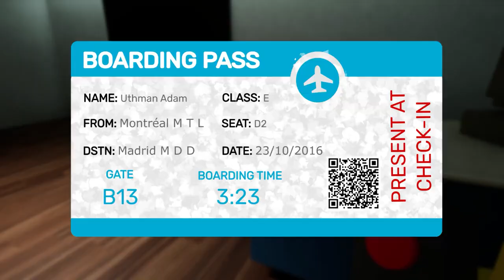Garten of Banban (Full Game Walkthrough)